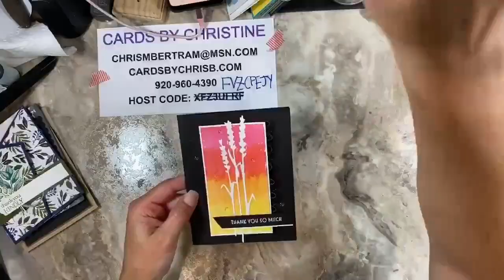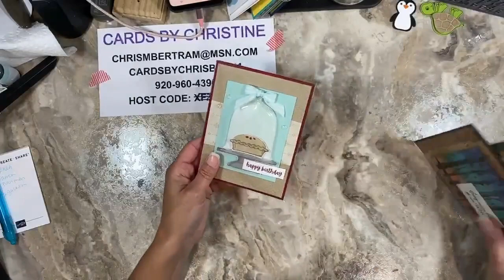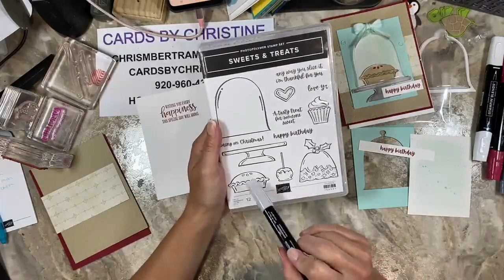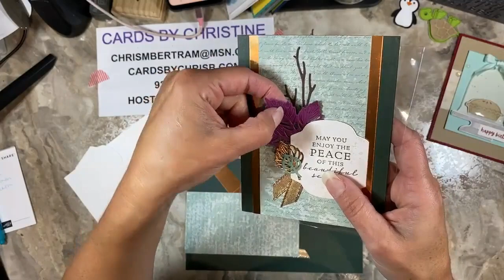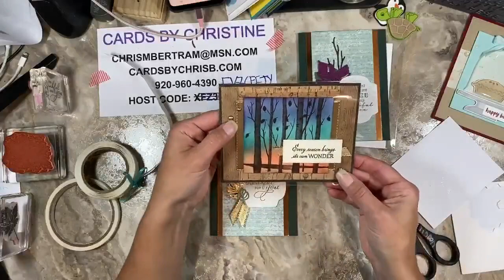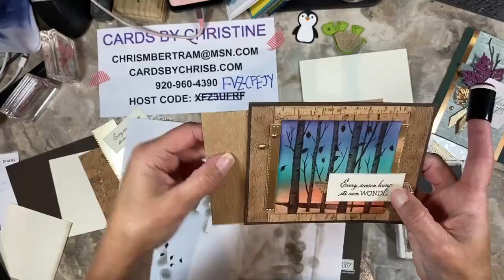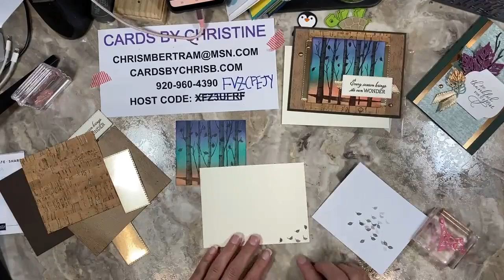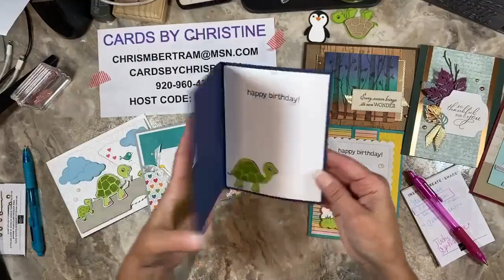September Monthly Card Class with Christine